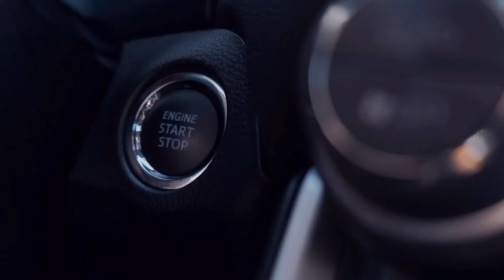BIR BILLING Landing Site In Evening ❤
BIR BILLING Landing Site In Evening ❤ ‎@NWR MOTOTECH

I AM AKSHAY
NICK NAME

CHIKU

🔰 VLOGGING ACCESSORIES 🔰

/MIC         SIMPLE RS 500 MIC

/VIDEO EDIT   KINE M

BYE